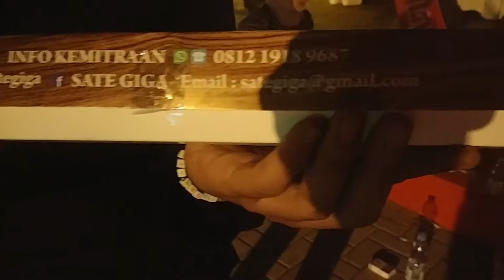unboxing sate giga